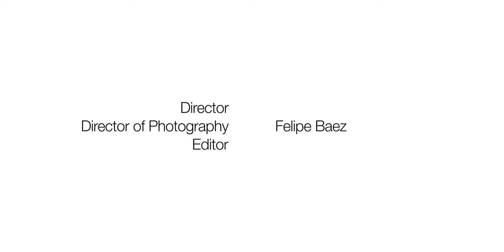Dobré ráno blues band - Spoonful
DOBRÉ RÁNO BLUES BAND
Vít Kopecký • resonator guitar, stompbox
Brynn Stephens • vocal, mouth harmonica
Vladislav Sosna • washboard

Photographer • Magdaléna Šmídová
Location • Miroslava Bozděchová